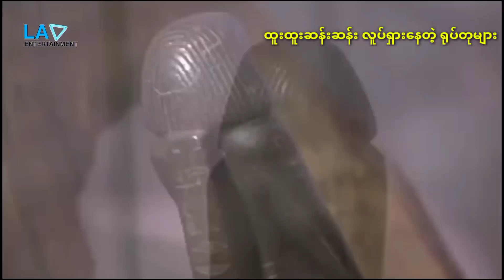ထူးဆန်းစွာ လူပ်ရှားနေခဲ့တဲ့ ရုပ်တုကြီးများ...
လူသားတွေထုလုပ်ဖန်တီးထားတဲ့ရုပ်တုကြီးတွေဟာ တကယ်ပဲအသက်ဝင်နေတယ်ဆိုရင်သင်တို့အံ့သြမလားဟင်။ အသက်ဝင်တယ်ဆိုတာ လက်ရာတွေကောင်းမွန်မူကိုတင်စားထားတာမဟုတ်ပဲ တချို့ရုပ်တုတွေဟာ ထူးဆန်းတဲ့လူပ်ရှားမူတွေ ကြောက်စရာပုံရိပ်တွေ ဖြစ်ပွားနေတတ်တာကို ရည်ညွှန်းထားတာဖြစ်ပါတယ်။

(နေ့စဥ်ထူးခြားဆန်းပြားပြီးဗဟုသုတရစေမယ့်အစီစဥ်တွေကို အမြဲတင်ဆက်ပေးနေလို့ subacribe ဆိုတာလေးကိုနှိပ်ပေးထားကြဖို့မမေ့ပါနဲ့ဦးနော်)

some videos clicks and photos from Google and youtube.
These videos are created according to youtube's new rules.